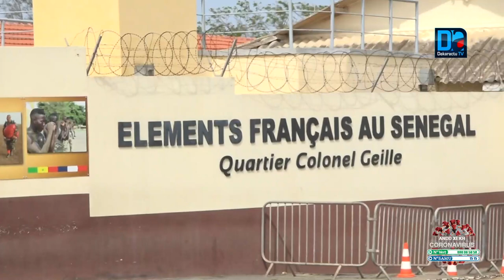Célébration du 14 juillet la France rend hommage aux acteurs de la lutte contre la Covid 19